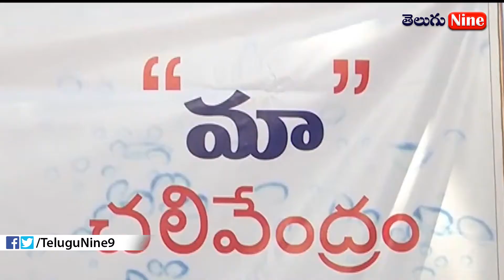Chalivendram At Film Chamber By MAA Association |Telugu9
Welcome to Telugu 9.  Here you can Find the information related to various topics in Telugu. we give latest and update news and information very reliable. Telugu 9 aims  at becoming the best site for telugu people living in different parts  of the world. We also give full information exclusively for women, youth and old age. They can know what is going on around them in the world. Keep searching Telugu 9 for latest news updates and information. We update telugu news at 24×7 round the clock.Telugu 9, YouTube channel covers latest news in politics, Special Interviews of Politicians, entertainment, Tollywood, business and sports.